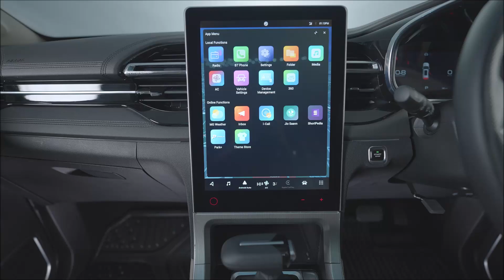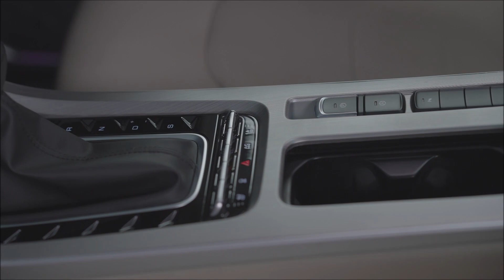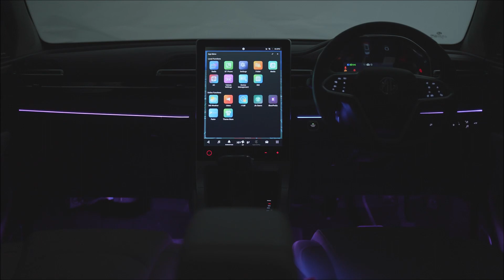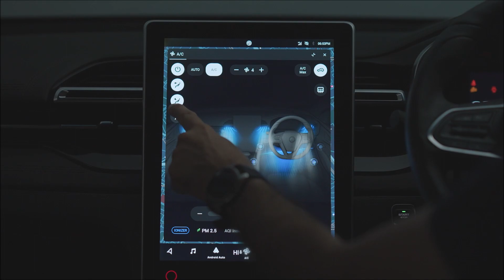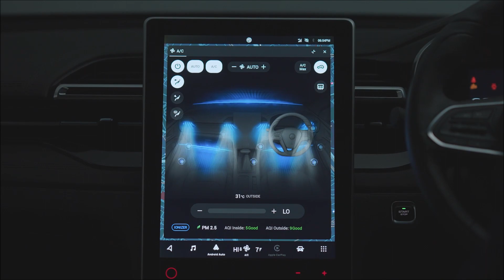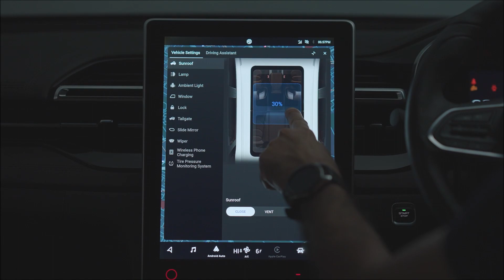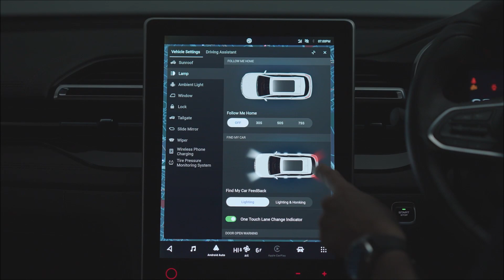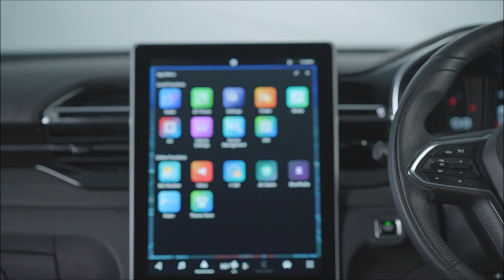2023 MG Hector Indian spec detailed